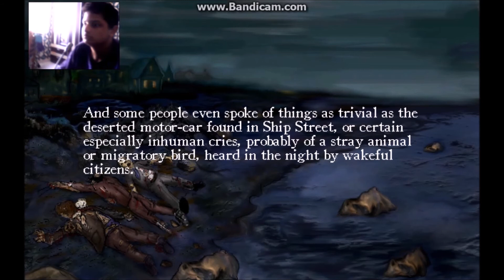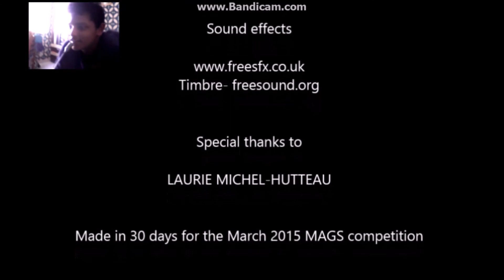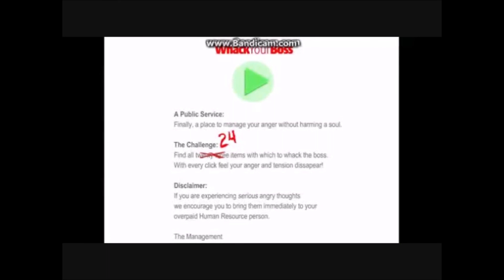The Terrible Old Man / Coming soon...